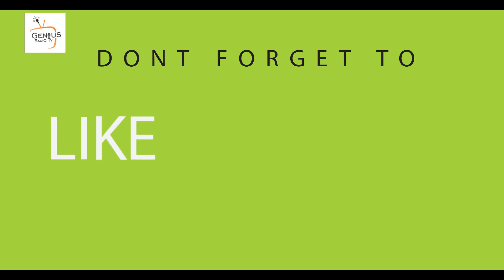IS THE ASUU STRIKE TAKING TOO LONG TO END ? | NIGERIAN YOUTHS RESPOND | STREETPINIONS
The Current Asuu strike has been on for seven weeks now and the national president of ASSU Prof.Biodun Ogunyemi stated that the strike would not be called off until the federal government acceds to to the lecturers demands . We hit the streets of Nigeria to find out if the strike action is taking too long to end , here is how youths responded .